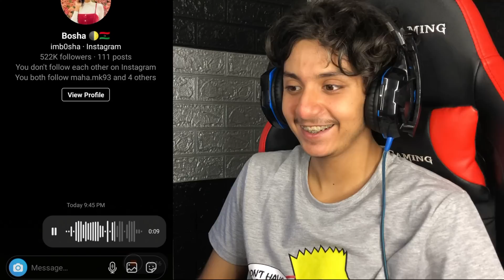جا البرد و كلاوات مازالين سخونين 😂😂 الهربة فيديوهات فري فاير 🔥😂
DRARI NHAWLO NWESLO L 50K LIKE LVU GUYS

ID : 76309832

اقوا قليتشات فري فاير ، اقوا قليتش فري فاير ، أقوى قليتشات فري فاير ، أقوى قليتش فري فاير ، اخطرفري فاير بث مباشر,
فري فاير max,
فري فاير لعبة الحبار,
فري فاير للبنات,
فري فاير لقطات مضحكة,
افضل vpn ل فري فاير,
فري فاير غني,
فري فاير طريقة عمل سكربت الهيد شوت وتثبيت الايم في الرأس 😱 للهواتف الضعيفة و القوية 🔥 بدون باند 😮,
فري فاير طريقة الدخول إلى سيرفر المطورين,
فري فاير طريقة عمل سكربت الهيدشوت التلقائي,
فري فاير طريقة اللعب,
فري فاير طيور الجنة,
فري فاير ط,
فري فاير شخصية جديدة,
فري فاير شديدي,
فري فاير شخصية زينه,
فري فاير شوب,
فري فاير ش,